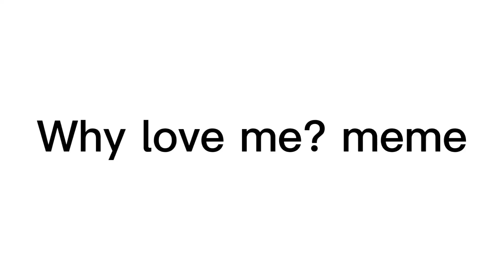Why Love me?|| Meme